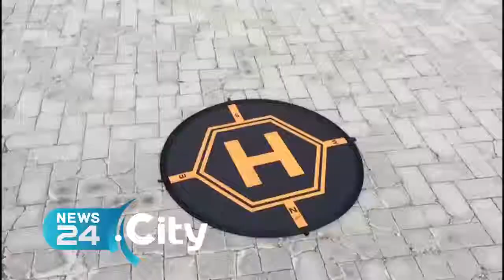MELFI | Prove di evacuazione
Quattromila studenti in strada per comprendere come comportarsi in caso di calamità